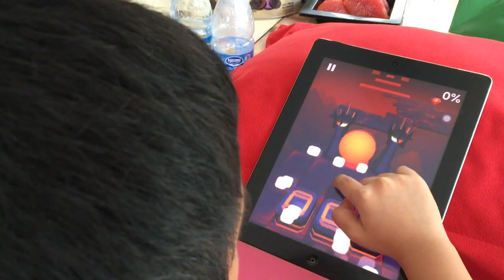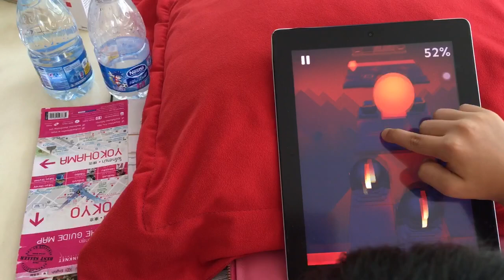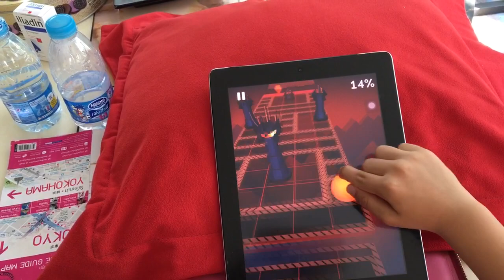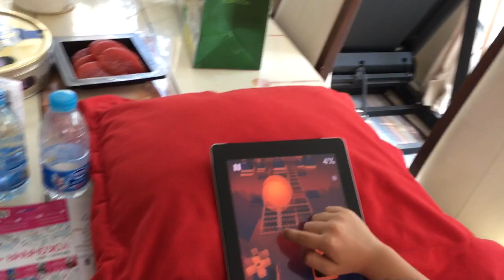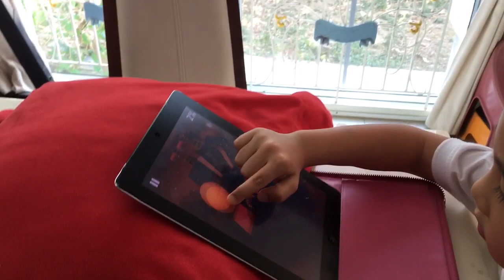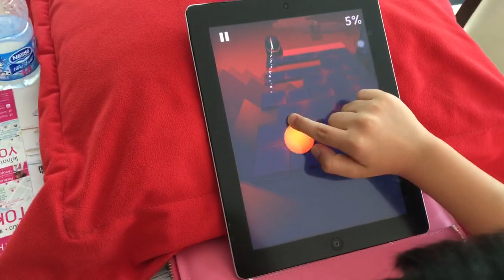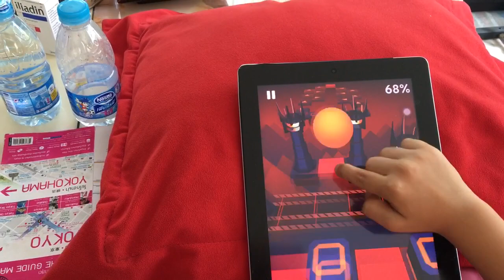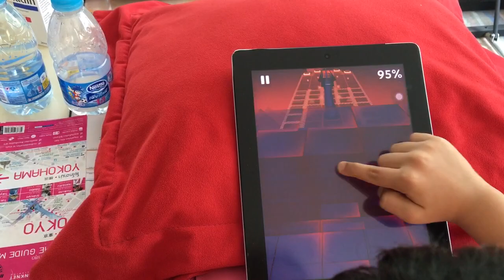Rolling Sky - Volcano / Adam Story (Complete!)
Rolling Sky - Volcano already completed. Adam was happy to play it.

Watch .. what happen with Adam and enjoy his video.